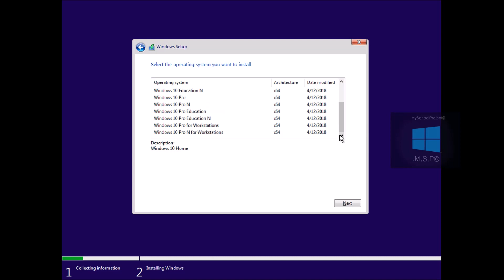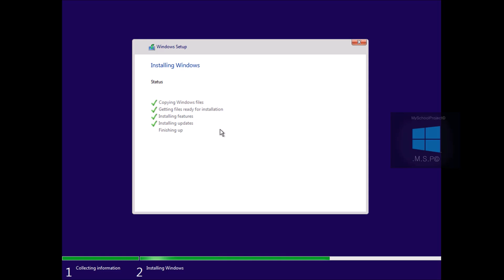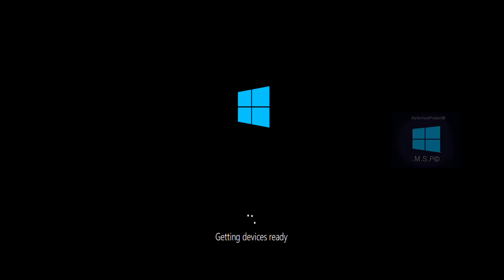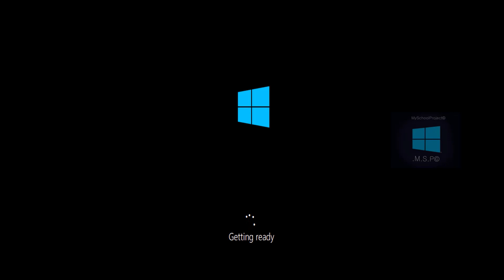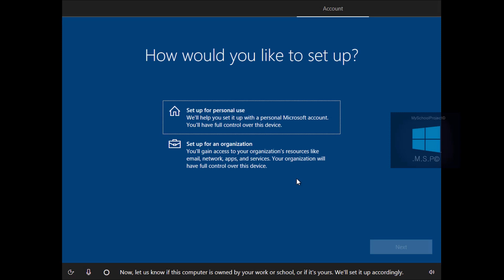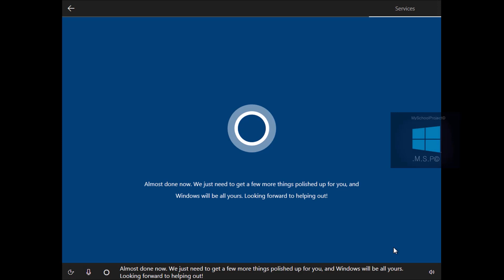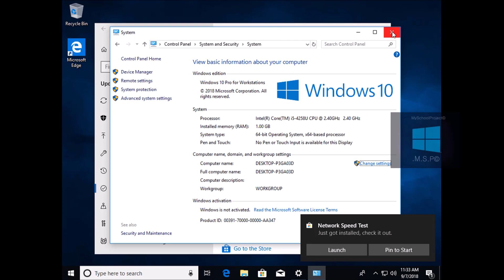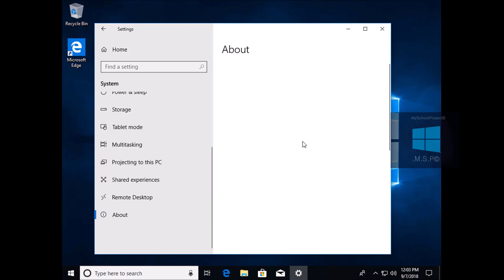Clean Install of Windows 10 Pro For Workstations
Clean Installation of Windows 10 Pro For Workstations

In this video I'm Clean Installing Windows 10 Pro For Workstations in VMware. The new Windows 10 ISO's officially provided by Microsoft have the ProWorkstations and ProWorkstations N Index
added. In that case there is no need to make a Homebrew ISO's using Windows 10 Home to add ProWorkstations Index into the Install.wim of the ISO.